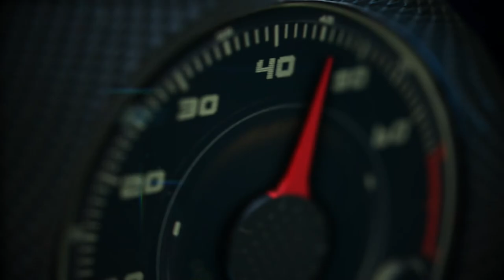2018 Genesis G80 Sport 1st. look on the road in Napa Valley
The 2018 Genesis G80 3.3T Sport delivers the ideal combination of dynamic refinement, performance and distinctly evocative sport styling that further enhances the refined road manner, premium materials and luxurious nature of the Genesis G80 luxury sports sedan—the brand’s best-selling vehicle.

Like all Genesis models, the G80 Sport comes equipped with the most comprehensive array of standard safety technology in the midsize luxury vehicle class and includes advanced safety innovations such as Automatic Emergency Braking with Pedestrian Detection, Driver Attention Alert, Blind Spot Detection, Rear Cross-traffic Alert, Lane Keep Assist and Lane Departure Warning.